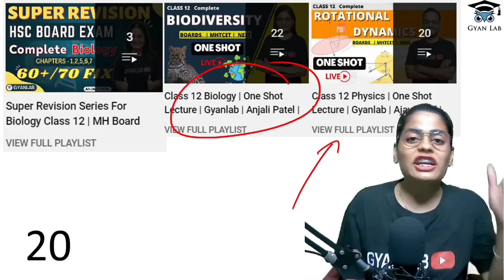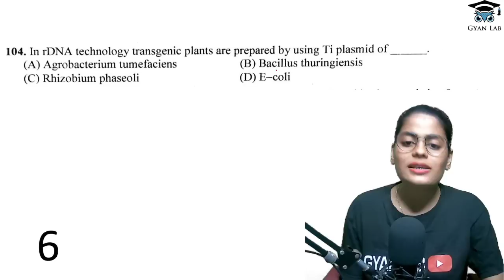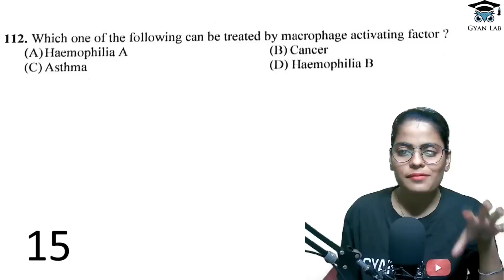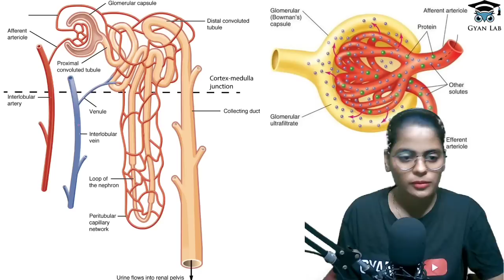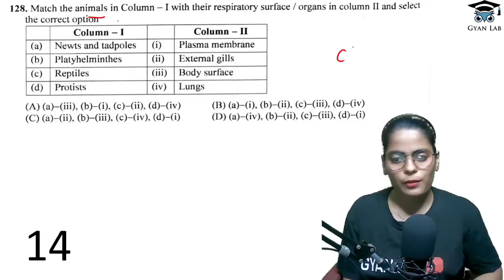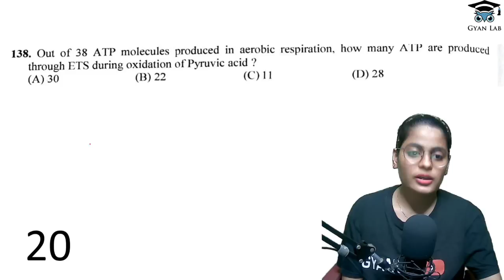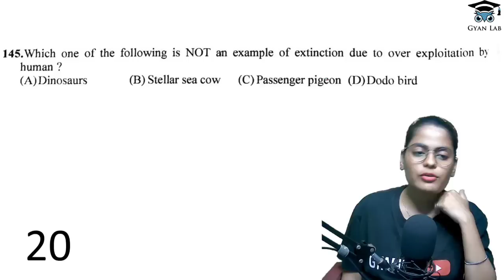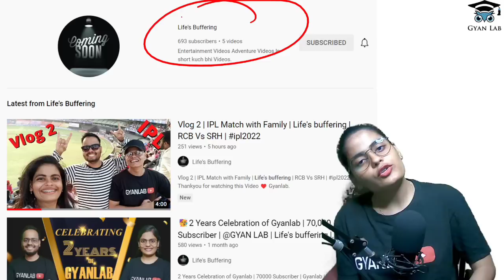MHTCET 2022 | Most Important MCQs | 50 PYQ's | Part 1 | Biology |Gyanlab | Anjali Patel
Join Telegram group for Shiftwise Pdf